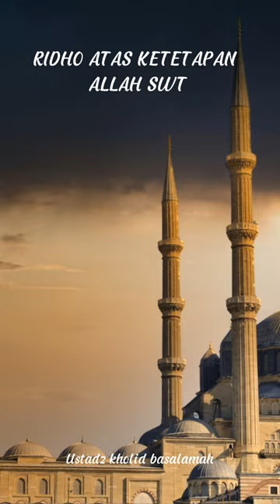Ridho Atas Ketetapan Allah Swt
Ridho Atas Krtetapan Allah Swt Ustadz Khalid basalamah